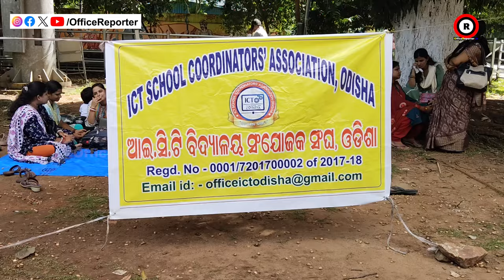ସରକାର ଆମକୁ କିଛି ପ୍ରତିଶୃତି ନ ଦେଲା ପର୍ଯ୍ୟନ୍ତ ଆମେ ଘରକୁ ଯିବୁନୁ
odisha news
naveen patnaik
pratidin news
odia news
odisha live news
odisha live